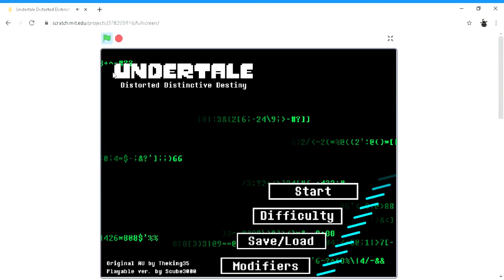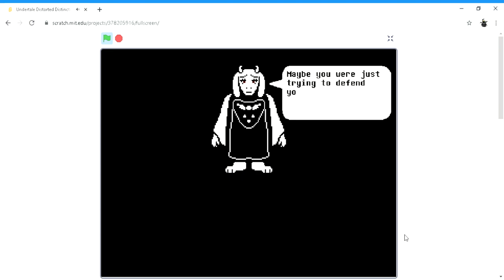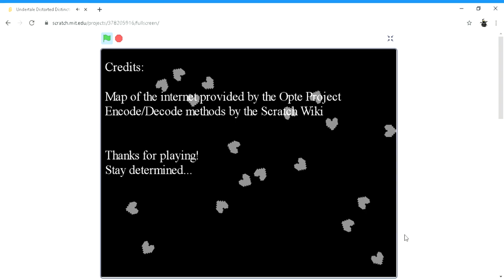Undertale DDD stage 1 toriel the overseer fight